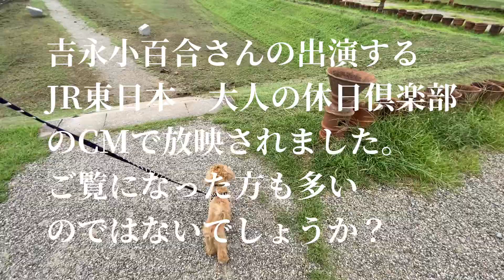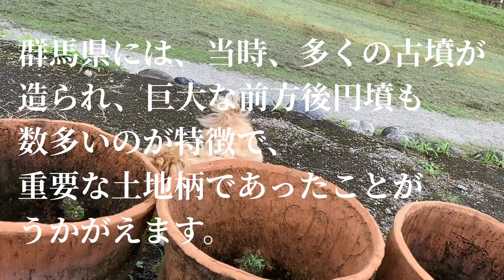マルプー ちゃちゃ丸 第27話 犬と行く ぐんま歴史探訪ロマンの旅 古墳巡りクン活日記①〜八幡塚古墳〜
ちゃちゃ丸といっしょに八幡塚古墳に行ってきました。
古墳歴史公園になっていて綺麗でした。
愛犬と散歩できるスポットを紹介します